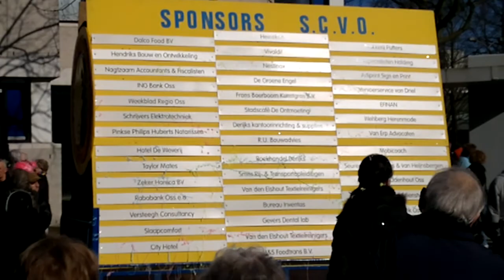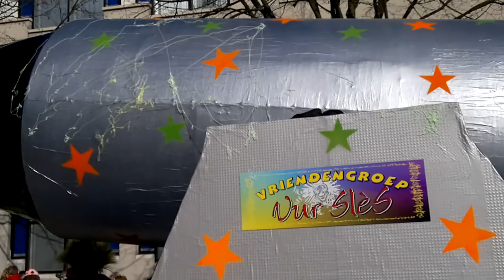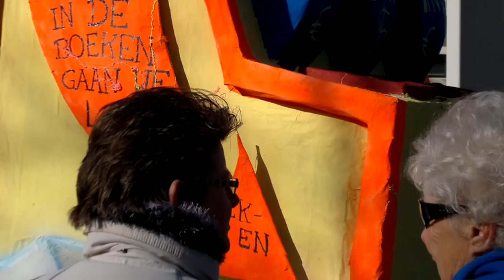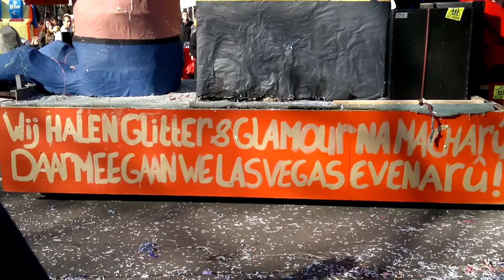Optocht Oss Carnaval 2011_1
Een uur lang genieten van de Carnavalsoptocht in Oss op 6 maart 2011.